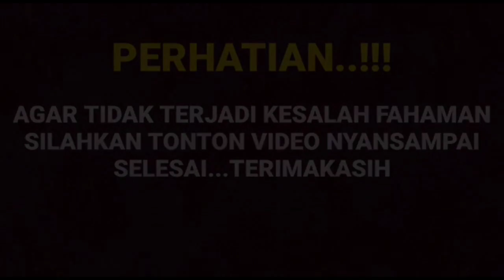BTS nya lebih romantis dan bikin baper toel toel penuh cinta salting nya manda bikin trapeling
__SEKIAN & TERIMAKASIH___